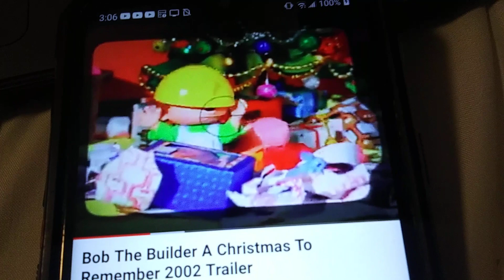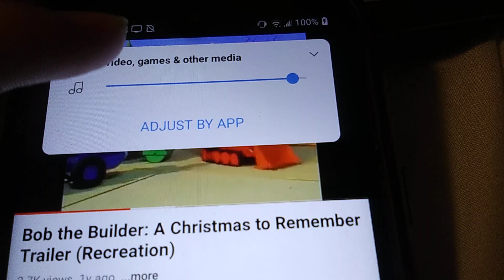April 10, 2024